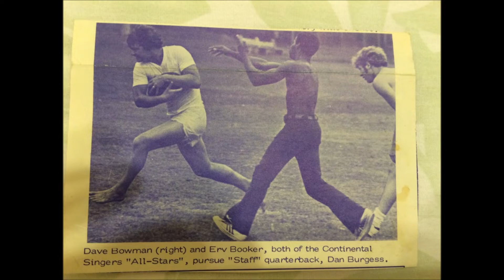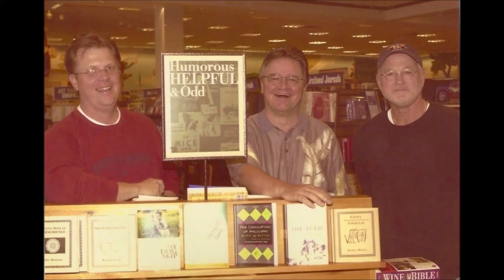Dan Burgess Funeral Slideshow (no sound)